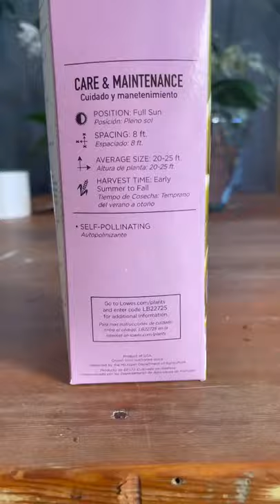FYI 😊 planttok planttiktok haul lowes kiwi strawberry fig greenthumb gardening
hope you guy like .

how to grow plane,
how fast do london plane trees grow,
how fast does a london plane tree grow,
gardening,
botanic,
compost,
seeds,
planters,
garden roses,
raised garden bed,
plant pots,
tiller,
garden center near me,
zen garden,
monty don,
bamboo garden,
water fountain,
stihl gta 26,
garden center,
perennial flowers,
garden design,
garden edging,
garden ornaments,
potting soil,
vertical garden,
garden gnome,
ornamental plants,
flower pots,
fairy garden
perennial plants,
planter boxes,
hydroponic,
mini greenhouse,
lawn edging,
tomato plant,
secateurs,
wooden gazebo,
roof garden,
flower garden,
perennials,
greenhouse near me,
garden trellis,
outdoor plants,
you garden,
water plants,
bamboo fencing,
indoor plant pots
annual flowers,
cucumber plant,
solar water feature,
herb garden,
butterfly garden,
terrace garden,
lowes garden center,
hanging planters,
garden soil,
vegetable seeds,
heirloom seeds,
plants for sale,
landscape edging,
nemesia,
garden hoe,
garden plants,
bamboo screening,
garden decor,
flower seeds,
potting bench,
garden pots,
garden gates,
garden statues,
garden fencing,
indoor garden,
wooden planters,
garden stones,
winter flowers,
garden screening,
garden water features,
garden planters,
lawn roller,
wall planters,
raised beds,
plant food,
kitchen garden,
cold frame,
solar water fountain,
rose plant,
home and garden,
hydroponic garden,
self watering planters,
home depot garden center,
home garden,
solar powered water feature,
potting mix,
large plant pots,
butterfly plant,
tower garden,
urban garden,
bedding plants,
indoor herb garden,
balcony garden,
garden mirrors,
garden rescue,